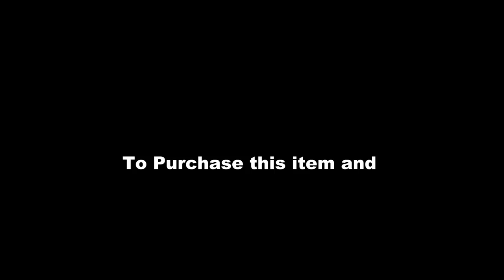ILLUSION HANDKERCHIEF by TENYO & Fujiwara / SEO MAGIC